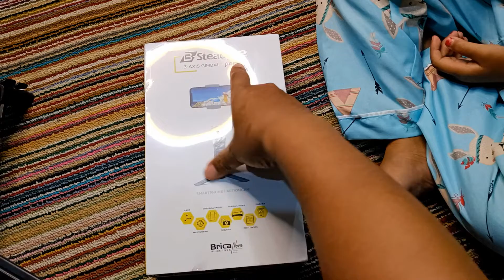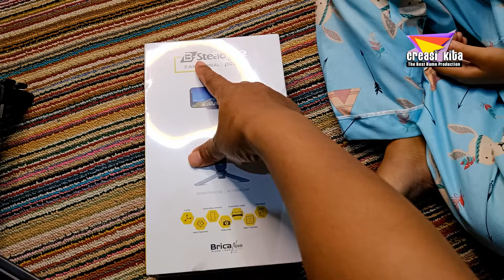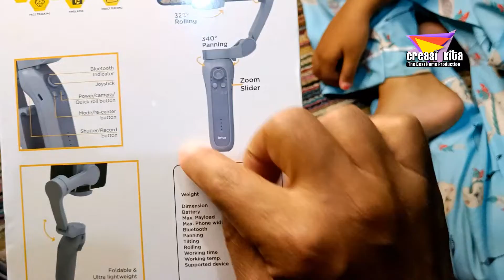Gimbal Praktis Bisa di Lipat dan Harga terjangkau | Brica B Steady 2 Pocket 2022